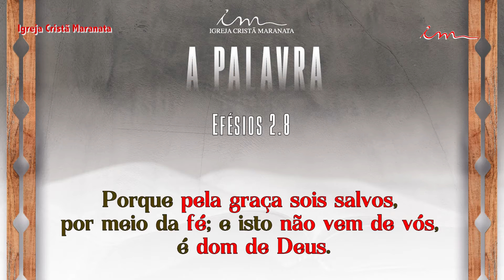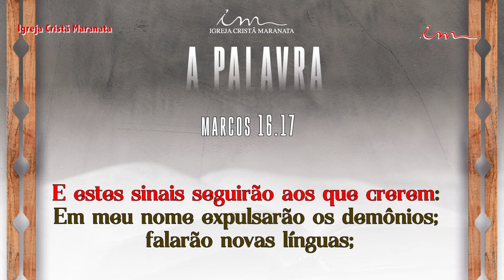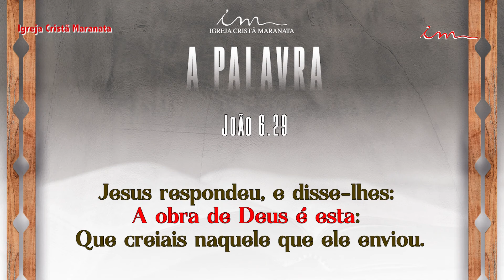The Word Ep 11 - Is Salvation by Works of by Grace? - 1st Seminar Through Social Media - ICM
Maranatha Christian Church

Activate the 🔔 to be notified of new videos and also like  👍🏻 this video so more people can see it. Remember to “Like” this video.